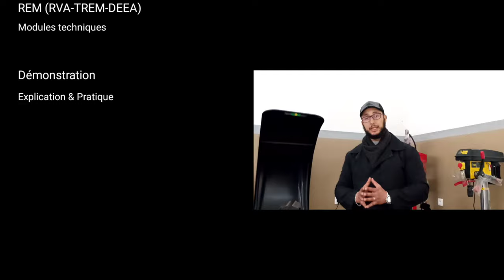Comment identifier les instruments de traçage et de pointage اجي تفهم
I. Les instruments de traçage et du pointage
1. La pointe à tracer
2. L’’équerre à chapeau
3. Le reglet souple
4. Le pointeau